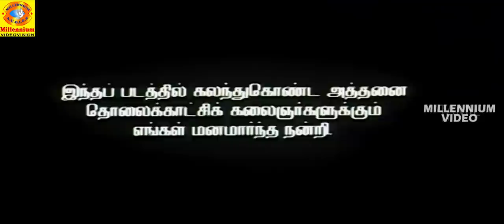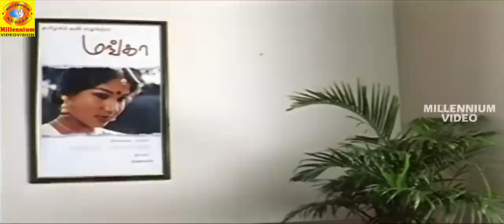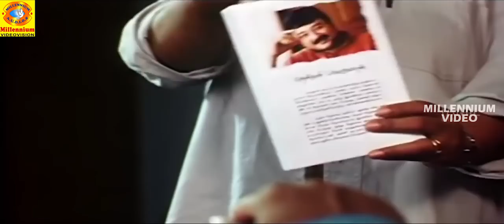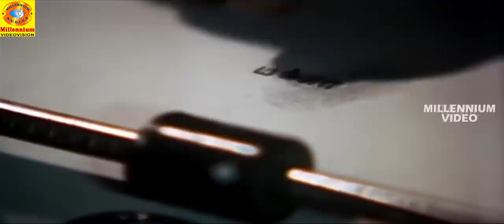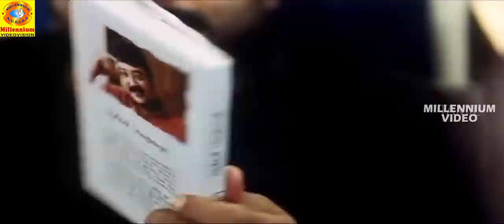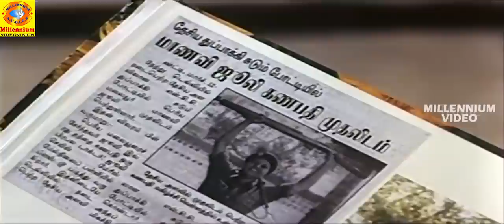Julie Ganapathi (Tamil) | Thriller Movie | Jayaram | Saritha | Ramya Krishnan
Watch Julie Ganapathi (Tamil) | Thriller Movie  | Jayaram | Saritha | Ramya Krishnan

Julie Ganapathi is a 2003 Indian Tamil-language thriller film written, filmed, edited and directed by Balu Mahendra, starring Saritha, Jayaram and Ramya Krishnan. The film was released on 14 February 2003.

Screenplay by Balu Mahendra
Produced by V. Gnanavelu, V. Jayaprakash
Starring Saritha, Jayaram, Ramya Krishnan
Cinematography Balu Mahendra
Edited by Balu Mahendra
Production company GJ Cinemaa
Release date 14 February 2003
Country India
Language Tamil

Cast
Saritha as Julie Ganapathi
Jayaram as Tenkasi Balakumaran
Ramya Krishnan as Vijaya
Mohan Raman as Channel's Head
Sashikumar as Sashi
Dhivyadharshini as Writer
Naren as Naren, Julie's husband
Junior Balaiah as Julie's house Watchman
Delhi Ganesh as Inspector Ganesh
Shanmugasundari as Neighborhood for Jayaram, Serial lover
Vatsala Rajagopal as Vijaya's mother / Grandmother
Amarasigamani as a police Inspector